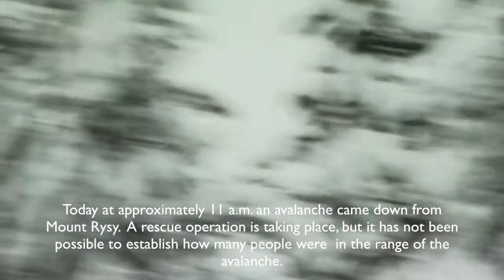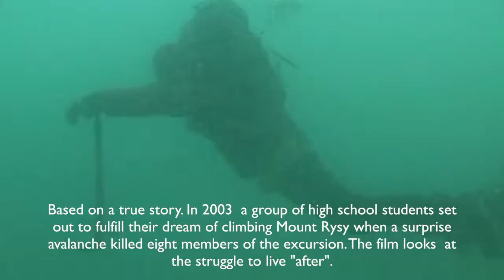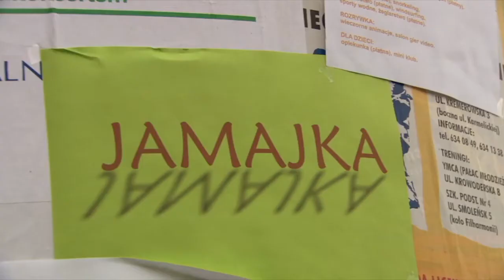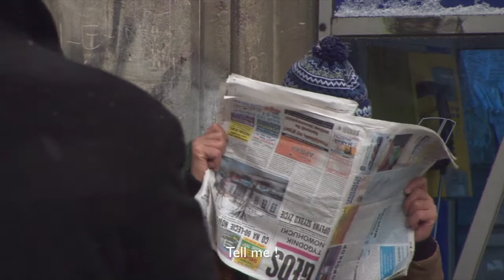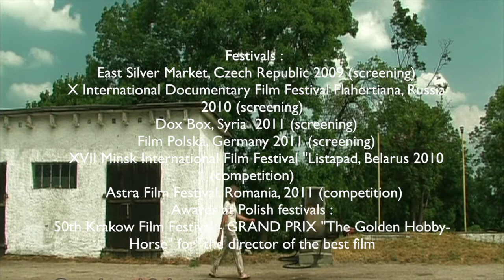Film Composer Reel - Jaroslaw Januszewicz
Jaroslaw Januszewicz : based in Glasgow  ( UK ) film composer,  musician and producer. Graduated from  University of Silesia in Katowice, Poland, "Krzysztof Kieslowski" Faculty of Radio and Television.
In 2007 was granted the degree of Master of Science in Organisation of Film and Television Production.
In 2001 with artistic group "Mumio"  has been awarded with prestige Theatrical Award  of Leon Schiller.
In addition to music and film he also studied culture, sociology and pedagogy.